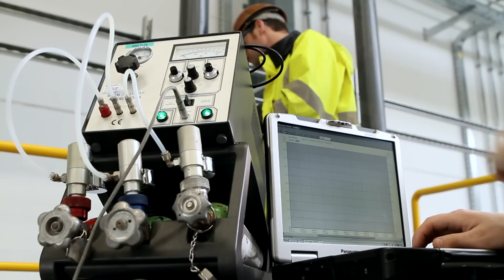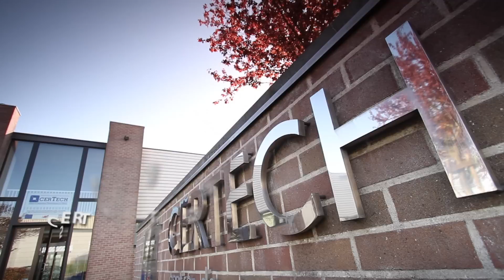Certech Belgium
Certech is a research & development partner and supplier of analytical and technological services for companies involved in activities related to chemistry: polymers; pharmaceutical, medical and health care; environment and energy; automobile and transport; packaging; construction.

Our mission is to provide innovative solutions for the improvement or development of products and processes, in agreement with the principles of sustainable chemistry and circular economy to meet industrial and societal needs.

A multidisciplinary team of 40 highly qualified and experienced, responsive and customer-focused employees in the field of materials, processes and environment.